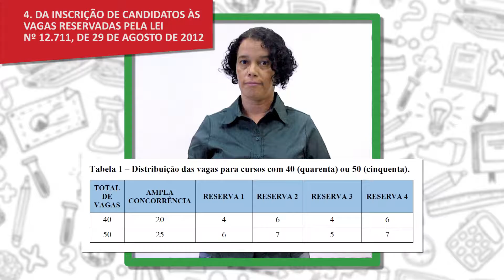4. DA INSCRIÇÃO DE CANDIDATOS ÀS VAGAS RESERVADAS PELA LEI Nº 12 711, DE 29 DE AGOSTO DE 2012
EDITAL N.º258, DE 03 DE MAIO DE 2016

O Pró-reitor de Ensino do Instituto Federal de Educação, Ciência e Tecnologia de São Paulo (IFSP), de acordo com as disposições da legislação em vigor, torna público, por meio deste edital, os procedimentos que regulamentam o Processo Seletivo para ingresso, no segundo semestre de 2016, nos cursos técnicos de nível médio concomitantes ou subsequentes ao Ensino Médio, dos câmpus do IFSP.

Esta é a versão em LIBRAS do presente edital.